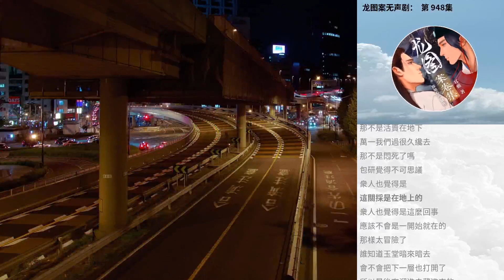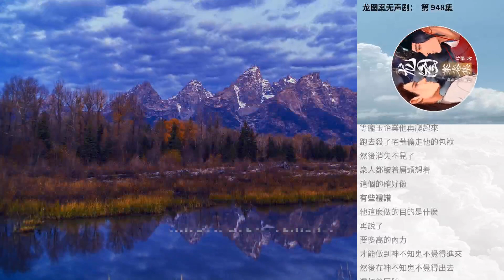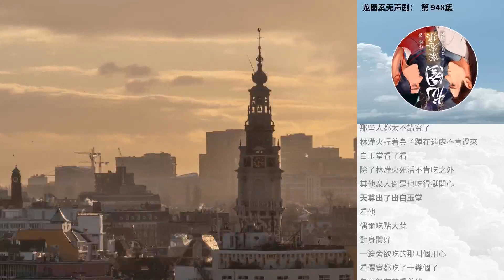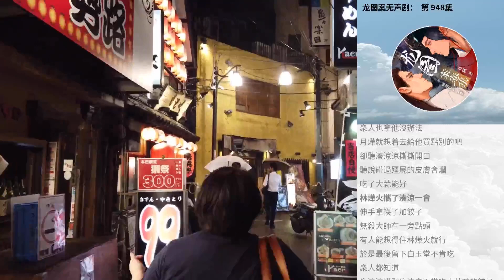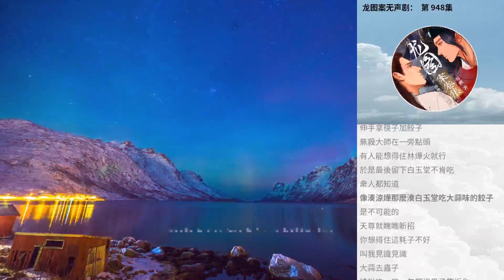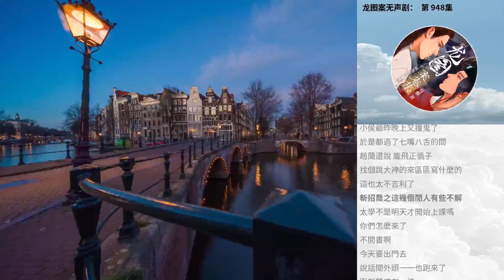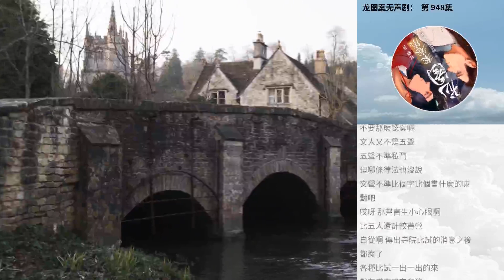龍圖案無聲劇： 第 948集